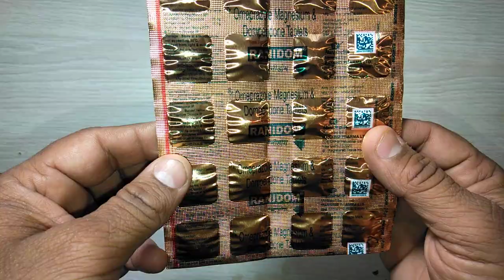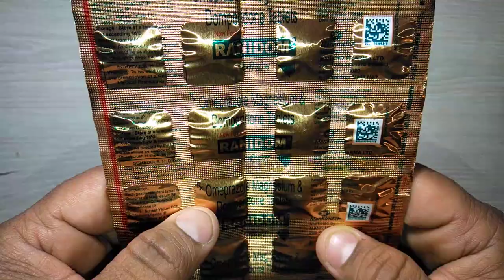Ranidom Tablets review in Hindi सबसे सस्ता एसिडिटी और हाइपर-एसिडिटी का इलाज !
Ranidom tablets is a very effective medicine that is used to reduce the amount of acid produced in the stomach. It is used to treat and prevent stomach acid-related disorders such as heartburn and acid reflux disease.RanidomTabletsreview ,ranidom ,MedicineReviews Instagram id vijaylahore4262